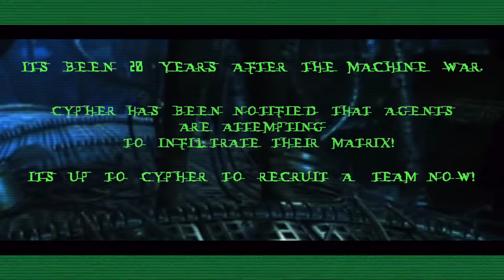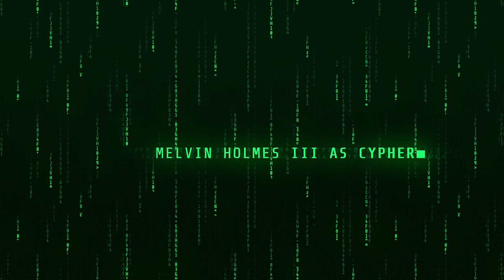Matrix Underground (Short Film)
Matrix Underground

Its been 20 years after the machine war.
Cypher has been notified that agents are attempting to infiltrate their matrix!

It’s up to Cypher to recruit a team now!

A spin off with new characters!

Meet Us Here!